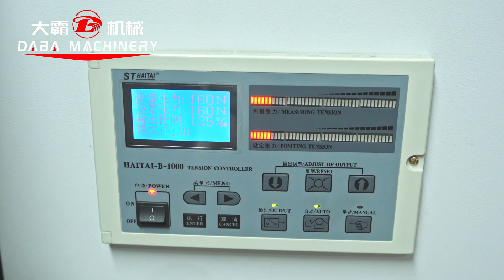6 Colors CI Central Impression flexo printing machine for high-end printing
High speed 6 Colors CI Central Impression flexo printing machine for Flexible Packaging Film and Paper...